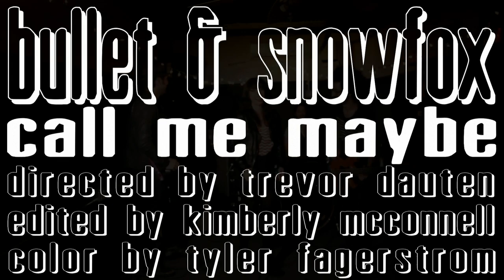Carly Rae Jepsen - Call Me Maybe (Bullet & Snowfox cover)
You've seen everyone and their Mom put their spin on it, but you've NEVER seen it done like this! Check out our ruling dance-rock cover of Carly Rae Jepsen's hit song, Call Me Maybe... Bullet & Snowfox style.

Director: Trevor Dauten
Producer: Kristen Wagner
Editor: Kimberly McConnell
Colorist: Tyler Fagerstrom

Original song performed by Carly Rae Jepsen.